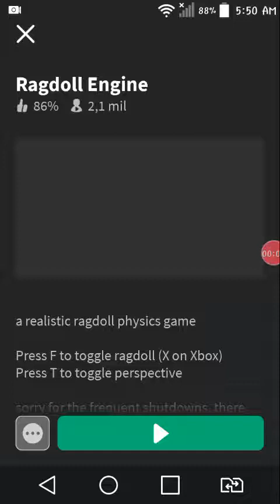Ragdoll engine parte 1 no roblox muito engraçado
Celio Júnior joga roblox parte 8